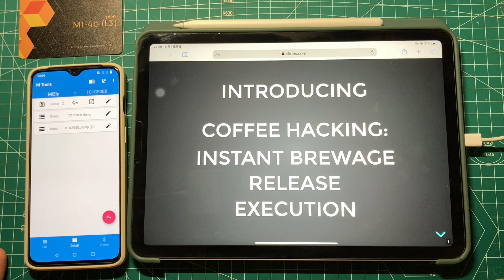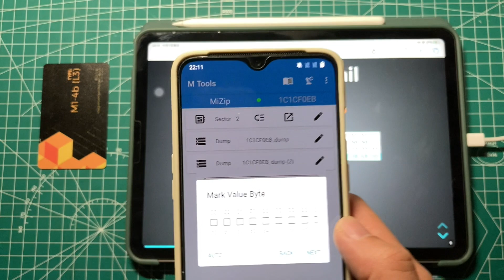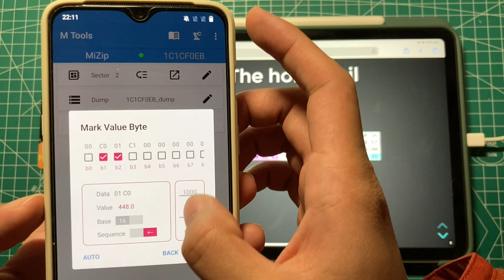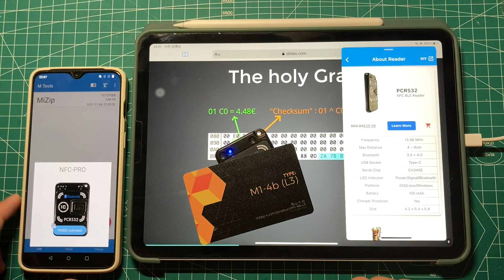MTools Mark Byte And Read Credit with NFC and PCR532 BLE Reader